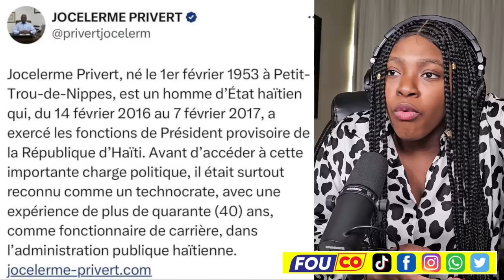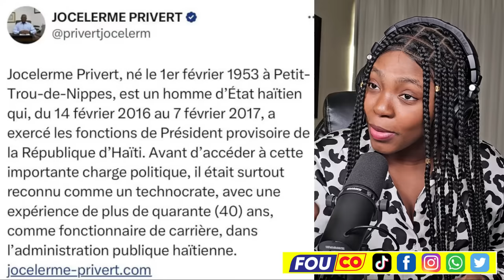Move Nouvèl pou Politisyen ayisyen Guy Philippe frape / FOUCO